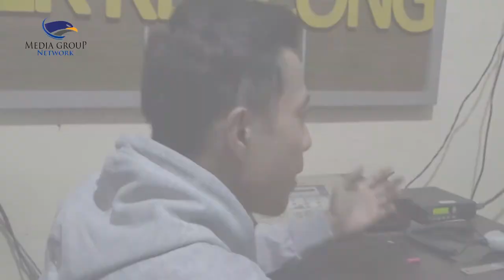Tak Mau Diajak Rujuk, Pria di Jember Hajar Mantan Istri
Didampingi keluarganya, korban mendatangi Polsek Kencong Jember, Jawa Timur, untuk melaporkan kasus kekerasan fisik yang diduga dilakukan oleh mantan suaminya. Korban mengalami sejumlah luka di bagian wajah dan punggung.

Tak hanya memintai keterangan korban, petugas kepolisian juga langsung memeriksa pelaku. Dari interogasi awal diketahui, pelaku dan korban sudah bercerai 4 tahun lalu, namun dalam beberapa bulan terakhir sedang dalam proses rujuk.

Pelaku bahkan sudah kembali memberi korban uang bulanan yang diminta korban selama keduanya kembali menjalin hubungan. Pelaku kemudian emosi dan tega menghajar mantan istrinya lantaran mendapati percakapan sang mantan istri dengan pria lain di dalam ponselnya.